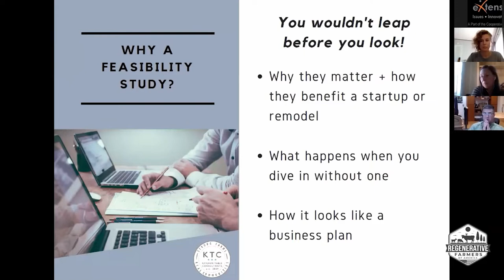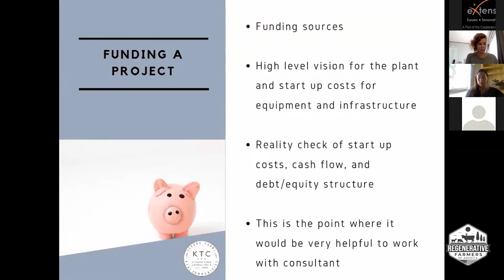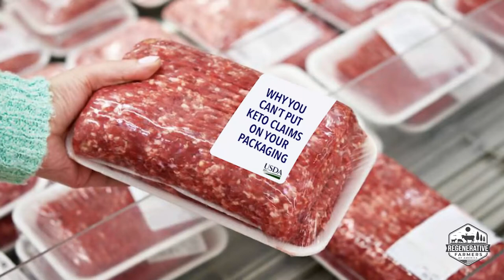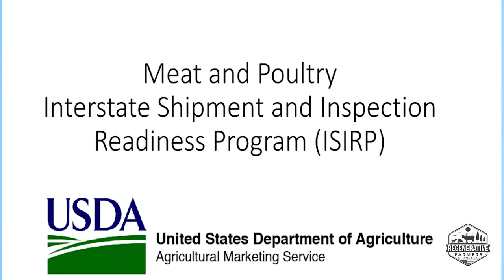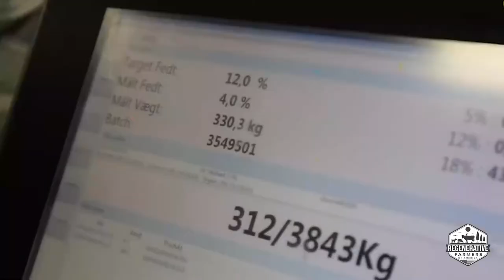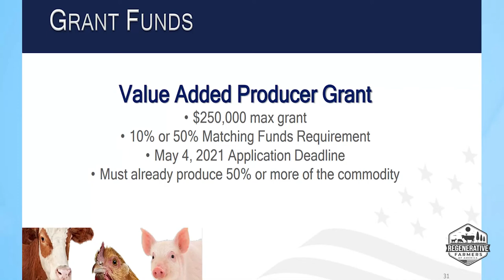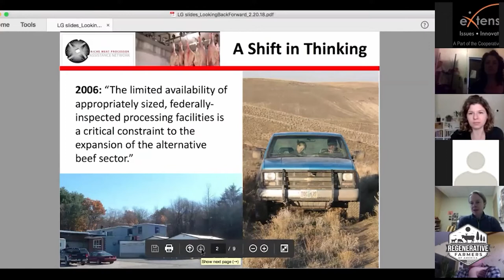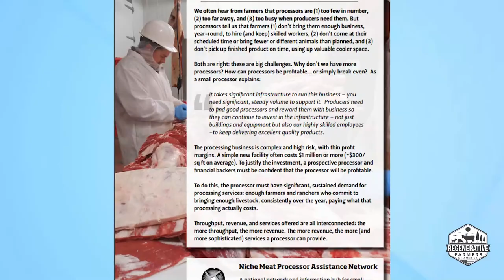How to open a meat processing facility, watch this first.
If you're interested in opening a meat processing facility, then today's video is for you! In this video, we'll show you how to open a meat processing facility from start to finish.

If you're ready to start your own meat processing business, then watch this video first! We'll walk you through the entire process, from planning to zoning to getting the permits and licensing you need. By the end of this video, you'll know exactly what to do to open your own meat processing facility!
With processors in demand, it feels like there's never been a better time to open a USDA meat processing facility but wait!

Learn more from Niche Meat Processor Assistance Network on what you need to get your own facility started and reasons why NOT to start your own facility.

for all the awesome resources discussed.